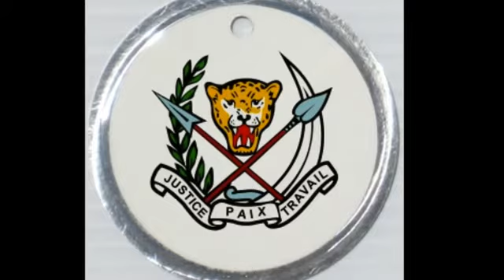CONGO AVENIR PAR TABU LEY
Votre chaine militant pour un éveil de conscience et pour la réparation. Le monde devient comme un village, vivons tous en harmonie dans le respect de tout être vivant. Ainsi que notre Blog informatique

Amour-conscience-réparation
Ammafrica world vision